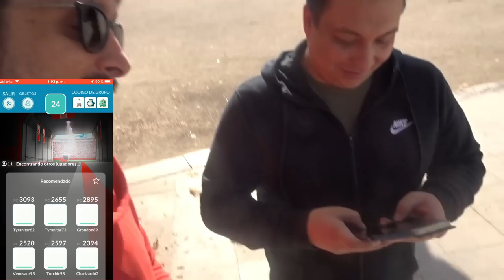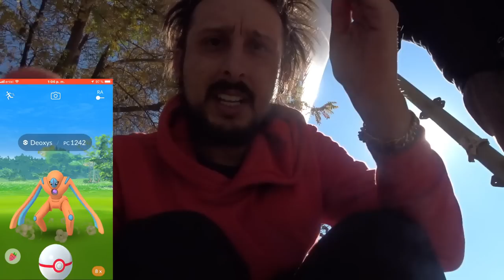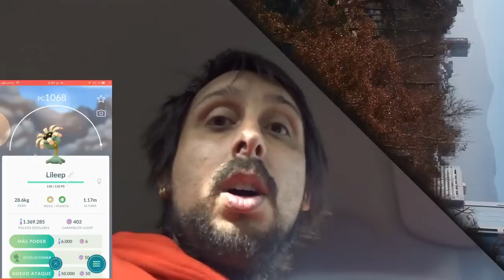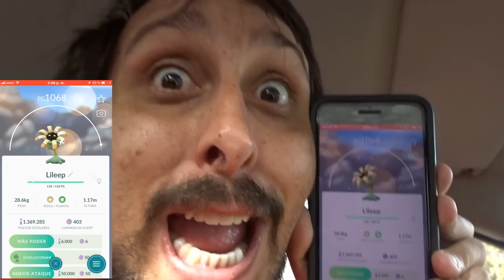MI SEGUNDA RAID LEGENDARIA CON JOVANI Y UN SHINY INCREIBLE DIA